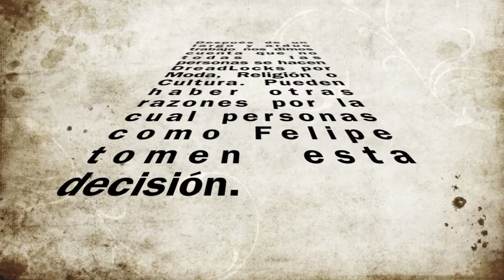DREADLOCKS 787 TOURS GUAYAMA